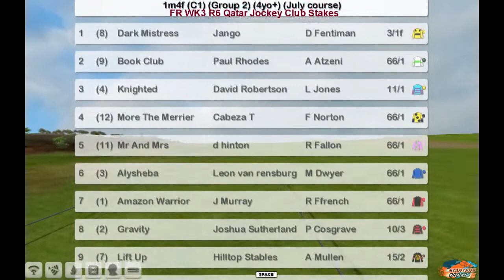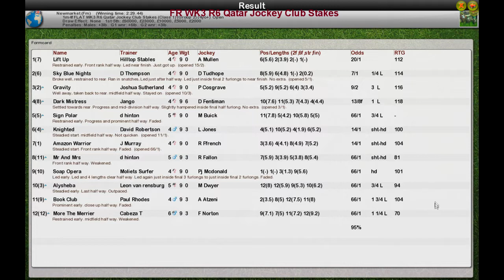FR WK3 R6 Qatar Jockey Club Stakes